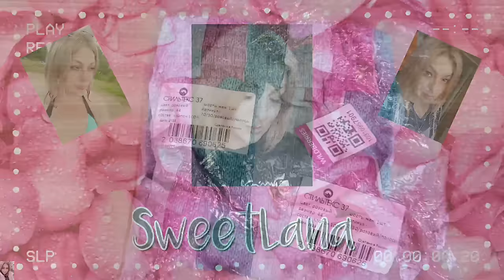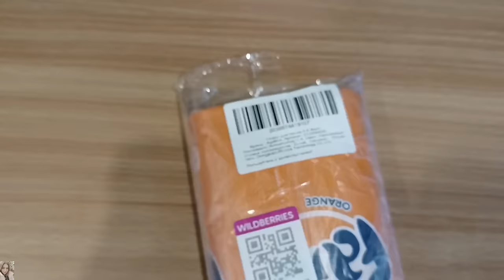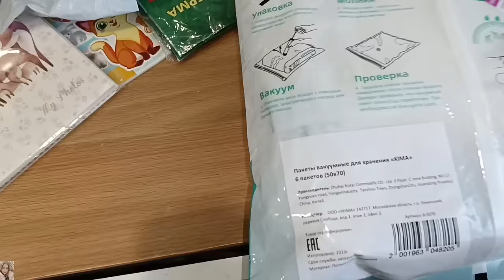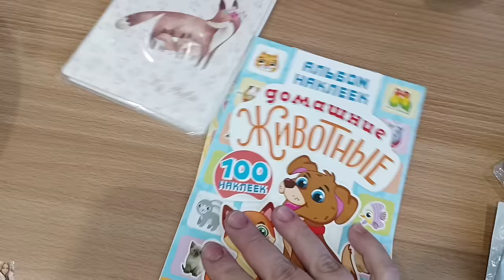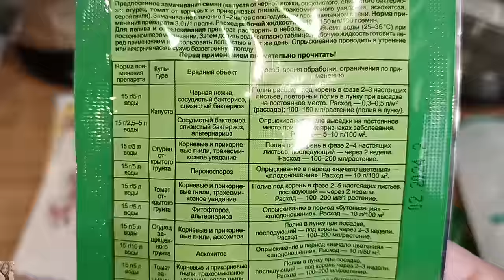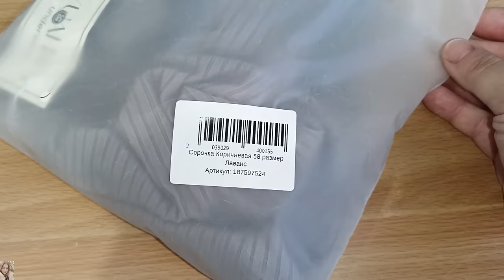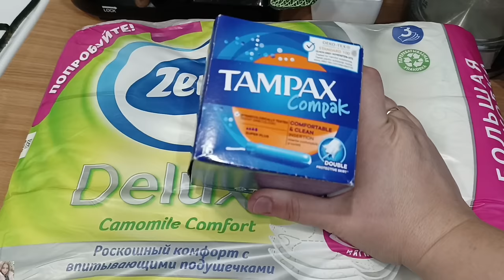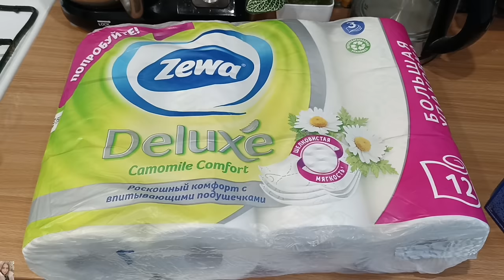ПОЛЕЗНЫЕ ПОКУПКИ ВАЙЛДБЕРРИЗ И ЯНДЕКС МАРКЕТ 🤩/ ОДЕЖДА С ВБ / БЮДЖЕТНЫЕ НАХОДКИ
ВСЕМ ПРИВЕТ!!
В этом видео покажу удачные покупки на вайлдберис и Яндекс Маркет. Интересные и бюджетные находки, одежда с ВБ и многое другое!